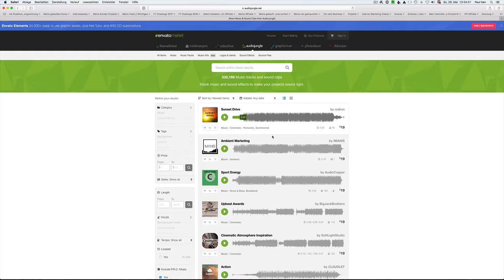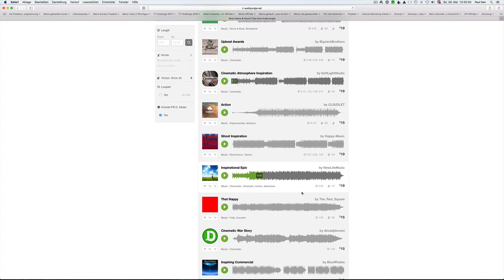Tipp 3 Kostenpflichtige Musik für dein Video Projekt Audiojungle mp4